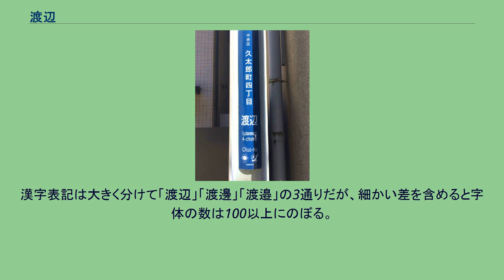渡辺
渡辺（わたなべ）は、渡部（わたのべ）から転じた職業や渡し場に由来する名前。
「久太郎町四丁目渡辺」の街区表示板 日本全国に見られる地名であり、中世に摂津国の旧淀川河口近くに存在した渡辺がもっとも有名である。
この渡辺は渡辺津と呼ばれる港であり、現在の大阪市中央区の天満橋から天神橋の間辺りにあった。
また、「渡辺」のルーツで有名な神社が坐摩神社である（社号は「いかすり」と読むが、通常は「ざま」と読む）。
現在地の住所は大阪府大阪市中央区久太郎町四丁目渡辺3号であるが、1988年の地名変更までは「渡辺町」という地名だった。
渡辺の名のルーツが消えることに反対する運動が渡辺姓の末裔の間で起こり、結局は「○丁目○番○号」の「○番」の部分に「渡辺」が用いられることになった。
つまり、大阪府大阪市中央区久太郎町四丁目は1番、2番、3番、渡辺の順で街区符号が設定されている。
明治安田生命保険の調査によると、2018年現在日本で5番目（山梨県では1番目）に多い姓であり、人口の0.94パーセントを占める。
漢字表記は大きく分けて「渡辺」「渡邊」「渡邉」の3通りだが、細かい差を含めると字体の数は100以上にのぼる。